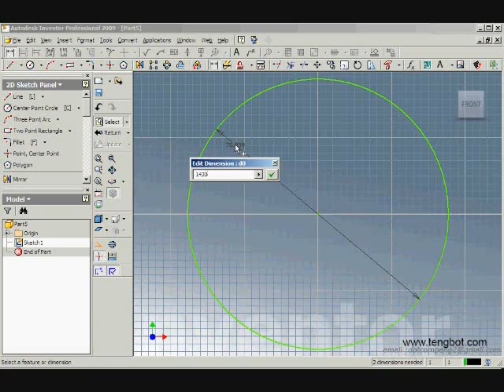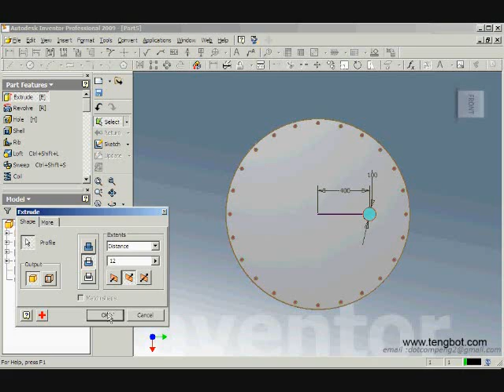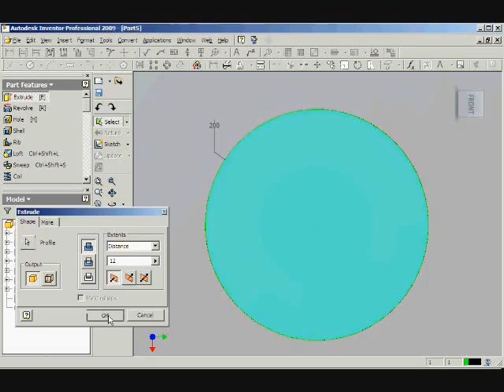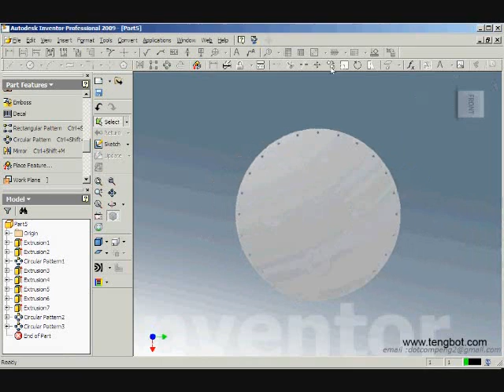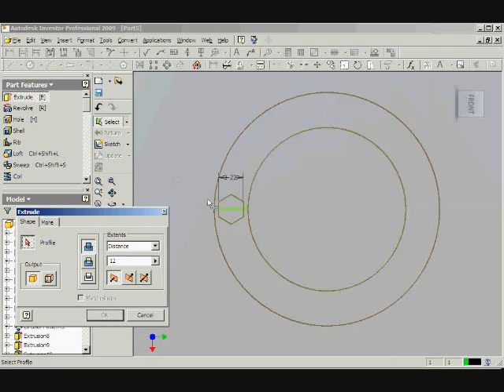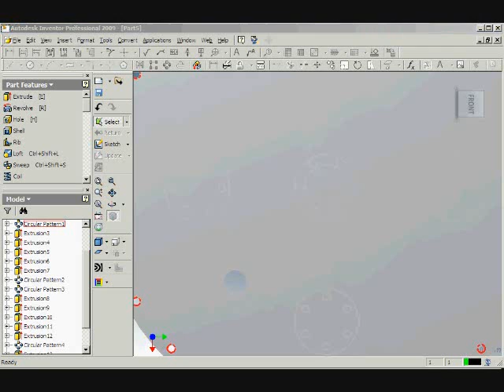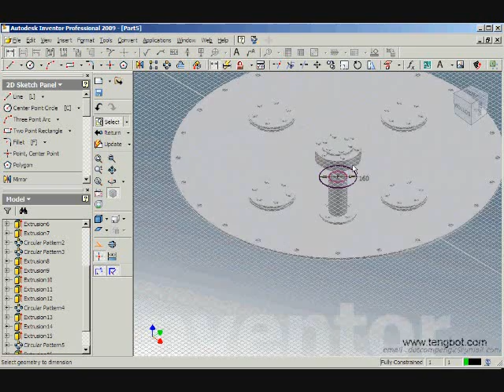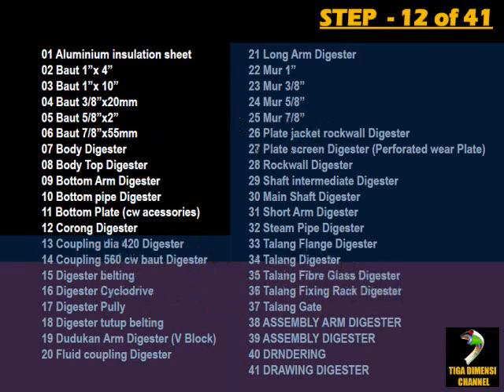How to make 3d Digester 3500 L step 14 of 41 || Coupling 560 cw baut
Tutorial inventor step by step model 3D Digester Mesin Pabrik Kelapa Sawit .
Bagi anda yang kebingungan untuk membuat suatu gambar model 3d menggunakan aplikasi Inventor atau telah belajar dari beberapa buku inventor yang ada namun sampai saat ini merasa belum puas dengan hasil latihan yang didapat, atau anda seorang hobi desain grafis khususnya menggambar model 3d, jangan menyerah dulu. Coba miliki video Tutorial ini yang menuntun anda step by step membuat gambar model 3d khususnya model 3d mesin-mesin industri mulai dari sket, pemodelan 3d, assembly part hingga rendering, drawing 2d dan print dalam bentuk poto berbagai format seperti jpg, png, pdf dsb. Video Tutorial yang dikemas dalam dvd ini sengaja dibuat dengan gerakan yang mudah untuk diikuti (slowly speed). Anda cukup melihat gerakan mouse dan mempraktekkan langkah-langkah setiap part dari unit mesin yang sedang dibuat. Anda tidak perlu lagi menebak-nebak berapa ukuran atau dimensi part yang akan dibuat sehingga menghentikan langkah anda untuk melanjutkan kelangkah-langkah seterusnya karena model mesin dalam Tutorial ini dibuat dengan dimensi sesungguhnya atau skala 1 : 1. Bila anda focus pada setiap step-step part yang ada di dalam Tutorial ini tanpa mengabaikan langkah yang disajikan, kami meyakini anda akan berhasil membuat model 3d dengan ukuran mesin yang tepat. Ketelitian dan ketepatan ukuran pada setiap model part sangat mempengaruhi pada saat anda melakukan assembly karena bila satu mm saja ukuran anda keliru dipastikan model assembly anda tidak sempurna. Itulah sebabnya tutorial ini dibuat dengan tingkat ketelitian yang tinggi. Tutorial ini dapat membantu bagi mahasiswa Teknik Mesin untuk tugas perkuliahan, sangat cocok bagi para juru gambar kontraktor pabrik, desain engineer dsb.